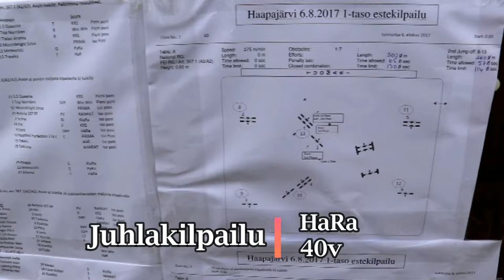Haapajärvi - Esteratsastus Juhlakilpailu HaRa 40v